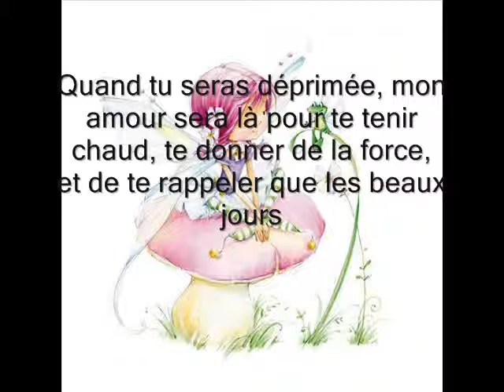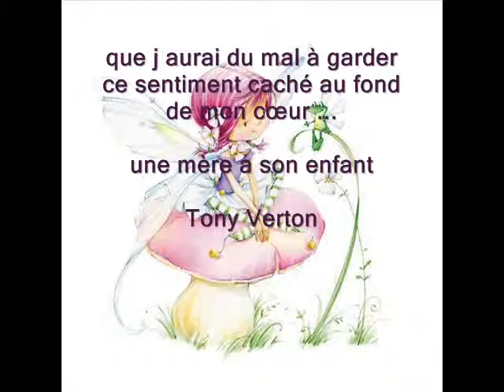une mère a son enfant